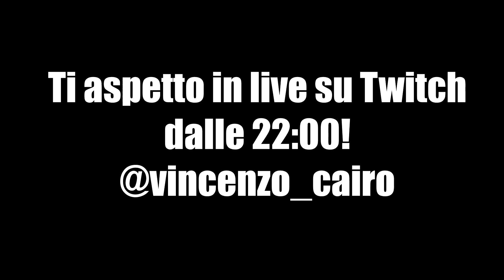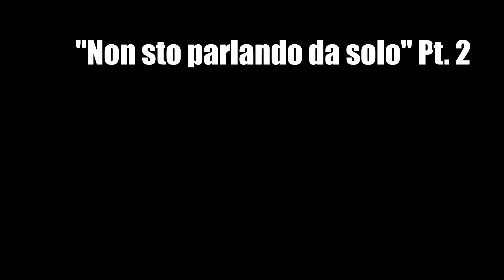La brutta copia di FallGuys | VC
Ti aspetto in live su Twitch dal Lunedì al Giovedi alle 22:00

Ringrazio Mattia Fabiani per il montaggio del video!

Ringrazio Federico Alagia e Mattia Fabiani per le grafiche del canale Twitch 🤍